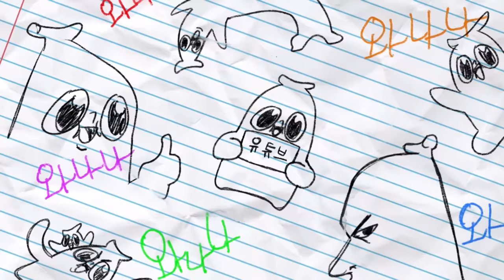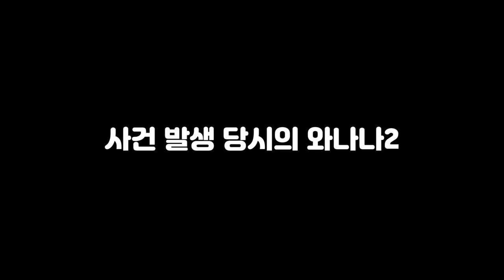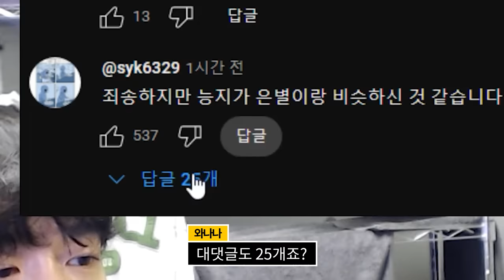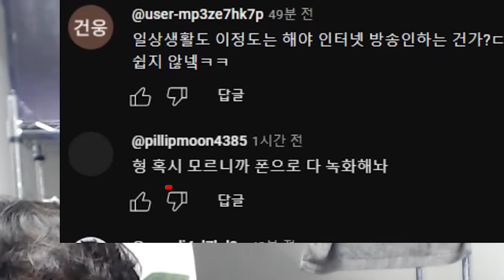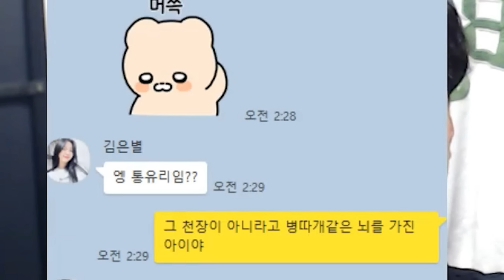또 배란다에 갇혀서 멍청하다고 악플을 받는 나 (이번엔 3층)